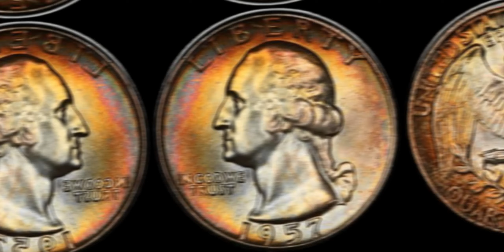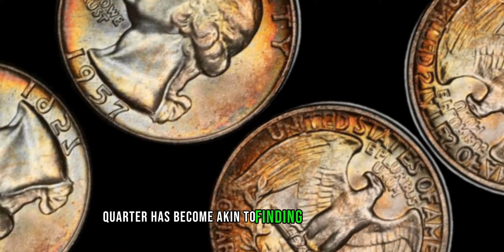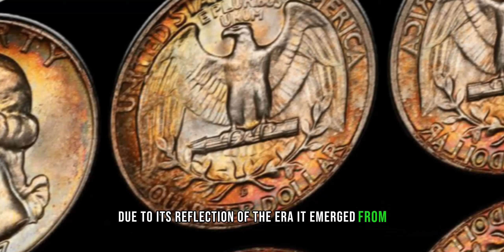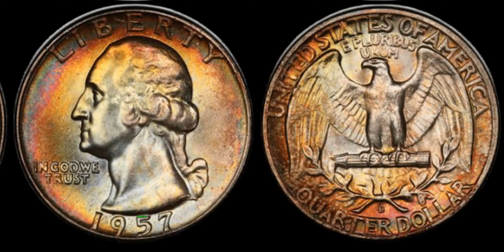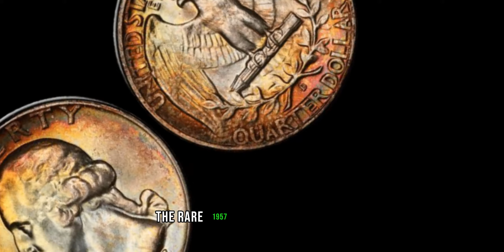1957 Quarter Coin Worth A Lot Of Money! Coins Worth Money 2024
1957 Quarter Coin Worth A Lot Of Money! Coins Worth Money 2024"Unlock the Hidden Value: Exploring the 1957 Quarter Coin! Discover the secrets behind its worth in 2024. Dive into the world of rare coins and find out why this 1957 quarter may be worth a lot of money. Don't miss out on this intriguing journey through numismatics and the potential treasures within your coin collection!"